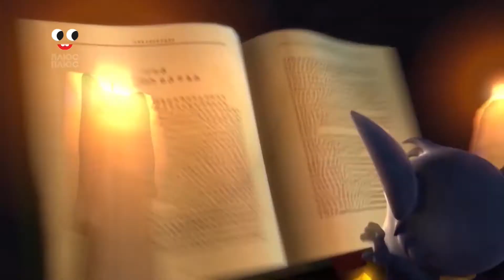Red Funtasia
Lazy FMV! (Filly Music Video)
Song: 'Red Emotion' from 'Di Gi Charat The Best II [Disc 1]', pretty much.
Footage: Filly Funtasia from PlusPlus (Ukraine), 1-13 episodes.
It's essentially how I'd do 'Filly Funtasia with anime esque opening song'! The pace might not match and it ends abruptly... because I need more attempts but I decided to keep it because I still hope this show will have episodes 27-52 someday...